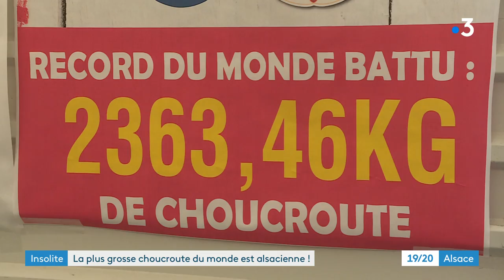Alsace : le record de la plus grosse choucroute du monde battu à Haguenau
Il fallait bien que l'Alsace détienne ce record, celui de la plus grosse choucroute du monde. C'est chose faite en ce samedi 8 octobre 2022. La Maison Adam a cuisiné plus de 2,3 tonnes du plat emblématique alsacien.